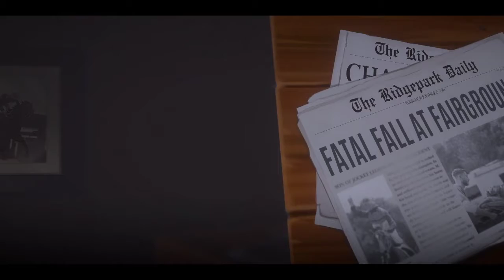A new Series Begins : Rival Stars Horse Racing : Démodé Divertissement Dissimilitude Stud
Démodé Divertissement Dissimilitude of Rival Stars Horse Racing Collections.

A series where our community creations go head to head in a fierce genealogical bloodline of Purebred racehorses, given to us by our community and created ourselves.

Our first goal is to create a tier tupana of Chestnut race horses with a Front runner, and aim for a 3200 long distance runner, starting from 800 Meters.

This is the past collections we've gained through our series and secondary games.
The power of gaming and their creations by developers need credited and not bashed by others who think it's not worth their time or who feel like they have given up in the gaming world and just wan't wan't wan't, so they feel the need to "cheat" their way through the systems.
Our goal is to help others gain their own coat colours through the Creations, giving players a chance of gaining their own coat color and bloodlines for Rival Stars Horse Racing, in the Communities Creations.
While some may disagree with the amount of time I spend on "gaming", I find the time to credit the developers and players who make gaming and games like this worth while and none descendant to the non dissimilitude humans of today.
Rival Stars Horse Racing proves to be one of the best Horse Breeding Games in the whole of the app store and Android and is one of the most popular to this day.
Whilst gamers like us who yearn to collect all the coat colours and wish we had horses and their coats as good as the player who's been playing for days, even years, it's still a lot of dedicated work and not just a game.

Tags for videos : We don't put any tags in our videos due to the current, relaxation of the "Rat Race". We are growing our channel organically, just by putting in titles in our videos.

Legal Requirements :

Notice : This video isn't subjected to the current COPPA and not required for the following : Note: As a creator, you know your videos and your audience best, and it is your legal responsibility to comply with COPPA and/or other applicable laws and designate your content accurately. If you fail to categorize your content correctly, there may be consequences on YouTube. Additionally, there may be legal consequences under the Children’s Online Privacy Protection Act (COPPA) or other applicable local laws. This is a snippet from youtube's COPPA guidelines. In no Circumstances are my videos subjected to the legal age of 13 years old. Kids must get their parent's permission to watch these videos if they wan't to watch Howrse.com videos.

Music : Any music that get's my youtube channel copyrighted under non-copyrighted music will be removed and no music will be installed on my youtube video, due to respecting creators rights. However, all the music found on spotify will be reported so other members won't get copyright restrictions for monetizing on their videos. This is only for educational and entertaining purposes only, and no profit will be going towards any of these videos.

Videos will be uploaded at 10-15pm uk time to give everyone a chance to view them as we will have members around the world viewing our videos in the near future.

Most of our videos get views by people typing in title words from SEO settings and is the most effective way of getting our viewers interest in our challenges. In no way do we gain any profit or loss from this channel and all our dedicated attention is creating challenges for games such as Howrse.com, such as The Demographicological Prizren Vs The Geneticological Gp Race For Passes and Black Market Items are all challenges created by the owner of this channel for entertainment and give back to our Equestrian Gamer's Tranquility of Recompensational Rebounds Favourable giveback to this community. None is directed to our own pocket or strengths.